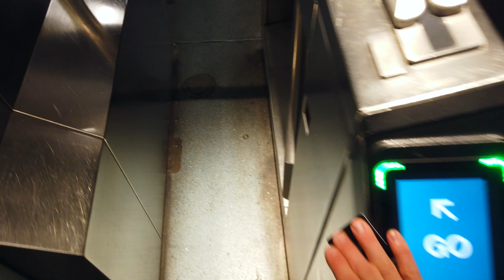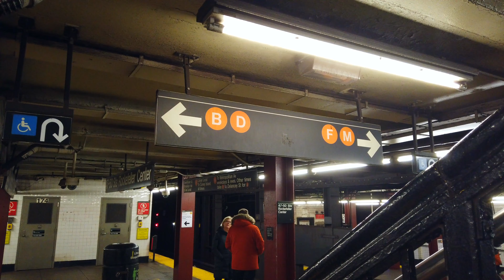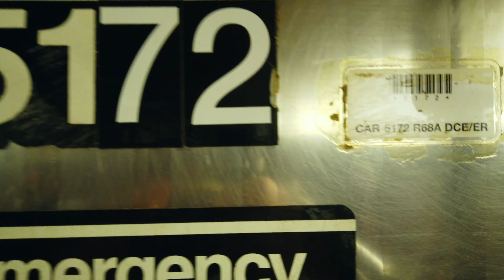B Rockefeller Center to Dekalb Av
On the 5th day of Dump-A-Thon I present to you...